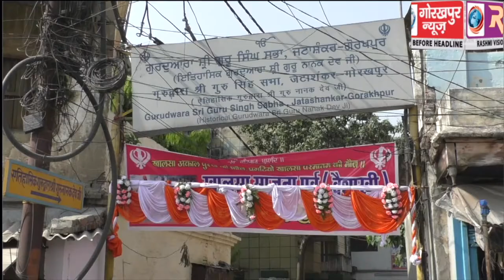जटाशंकर गुरुद्वारे में धूमधाम से मनाया गया, सिख धर्म का खालसा साजना दिवस बैसाखी पर्व, नगर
जटाशंकर गुरुद्वारे में धूमधाम से मनाया गया, सिख धर्म का खालसा साजना दिवस बैसाखी पर्व, नगर विधायक ने कहा, बड़े गर्व का दिन है, राष्ट्र और धर्म की स्थापना के लिए, सिख पंथ में ढलना होगा जरूरी